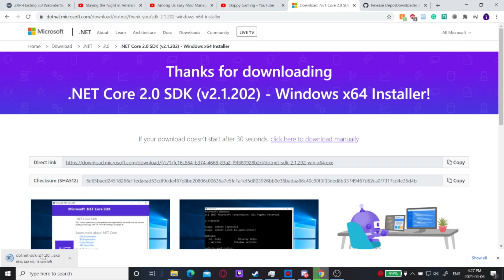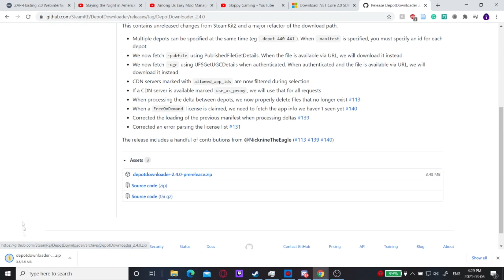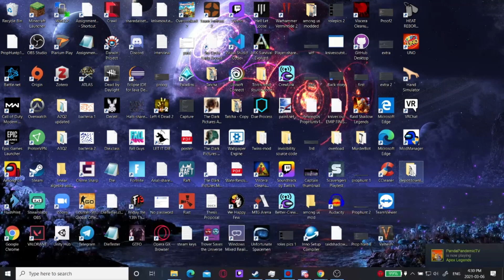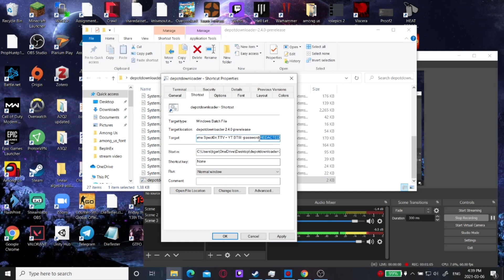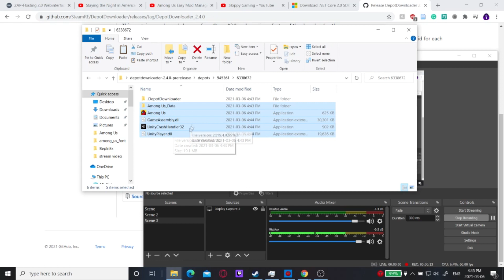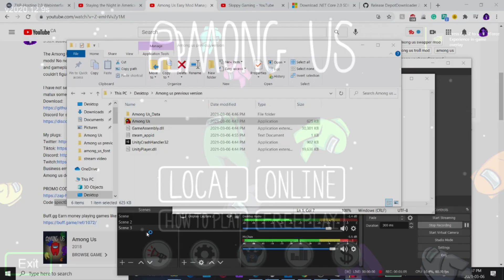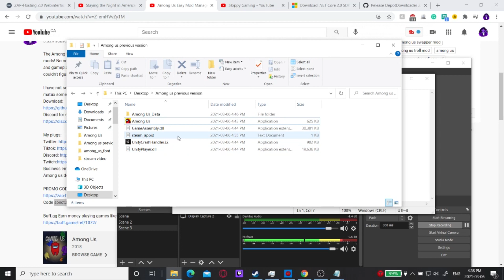How to Roll Back your Among Us so you can keep playing mods (Ver 2020.12.9s)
Among Us recently just got an update allowing for quick chat and some other cool features to be implemented into the game but unfortunately, it broke most of the mods including all of the role mods. In this update, I'm showing you guys how to roll back your among us game to 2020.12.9s so that you can keep playing mods.

(You have to type the user that you originally used to make your steam account)
what to paste in the shortcut:
-app 945360 -depot 945361 -manifest 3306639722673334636 -username REDACTED -password REDACTED
Fix your user and password.